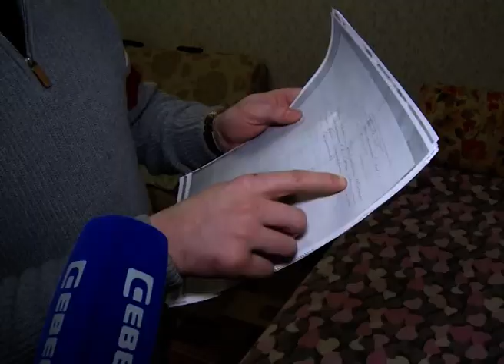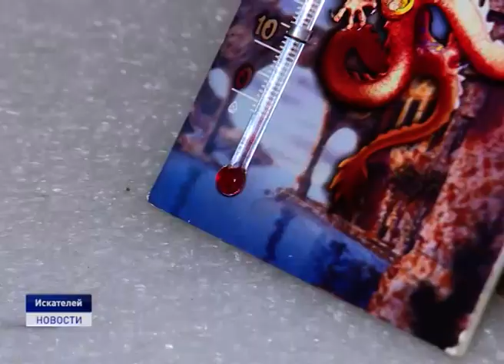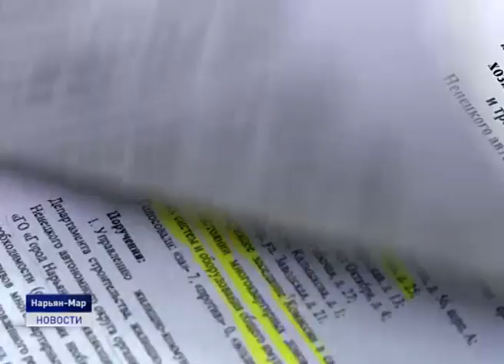НЕПРИГОДНЫ ДЛЯ ЖИЗНИ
В нашу редакцию продолжают поступать звонки от телезрителей которые надеются хотя бы с нашей помощью обратить внимание власти на жилищную проблему. В квартирах холодные полы, лед и снег на стенах и низкие температуры. Наталья Дуркина встретилась с несколькими семьями, которые замерзают в собственных домах.